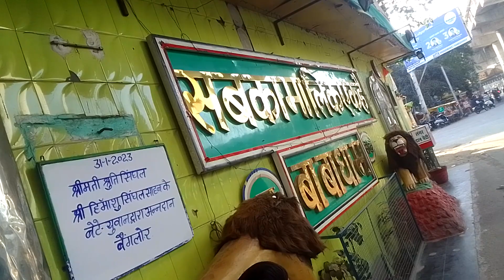sabka Malik ek hei baba dham sai dham